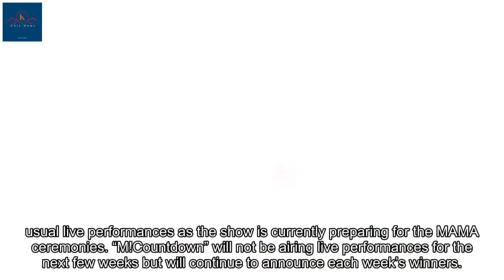TWICE Takes 5th Win For “Likey” On “M!Countdown” Despite No Broadcast This Week